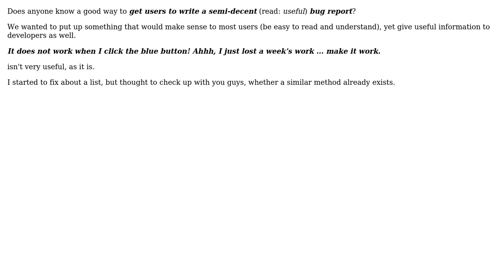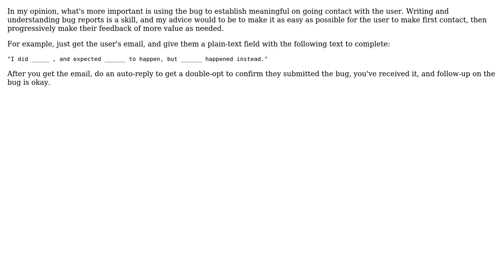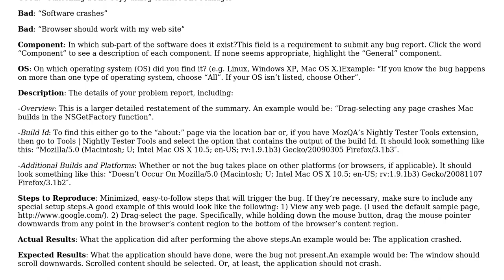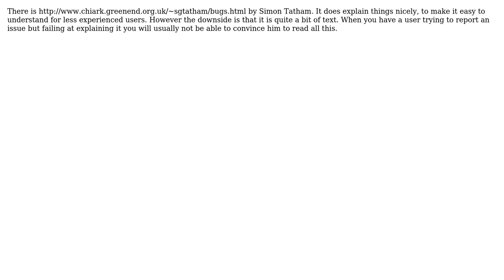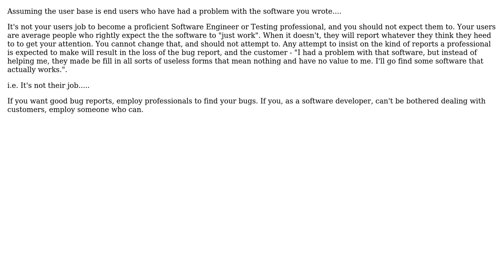Software Engineering: Getting users to write decent and useful bug reports (6 Solutions!!)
Software Engineering: Getting users to write decent and useful bug reports

With thanks & praise to God, and with thanks to the many people who have made this project possible! | Content (except music & images) licensed under CC BY-SA | Music | Images & others | With thanks to user Wladimir Palant user Scott C Wilson user Rook user Mert Akcakaya user mattnz user gnat user dynodano user Brian Snow user blunders and the Stack Exchange Network Trademarks are property of their respective owners. You are responsible for your own actions.